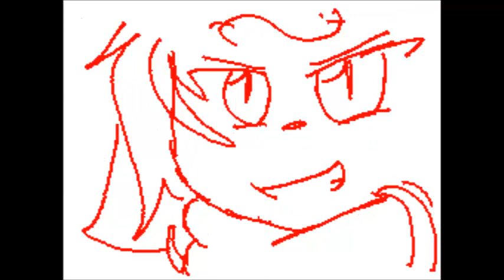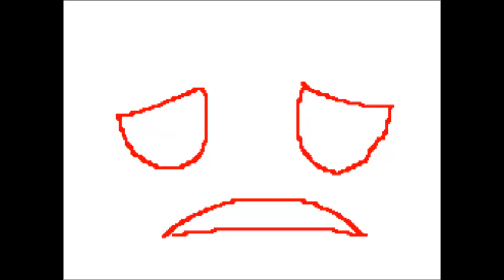Hollywood Undead - Young AMV / Flipnote Animation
Hi guys, i want to tell you something:

Would you like me to upload more things than Flipnotes on my channel? Like AMV's, Lyrics video songs, funny videos etc...?
if you have any idea, tell me!
(NO FNAF PLS)

Thank you for support guys! I love you all!

Credit to all the creators from this video!

Credit to Ohagi. for the thumbnail!

Artist : Hollywood Undead
Song : Young
Album : Swan Songs
Label : A&M/Octone